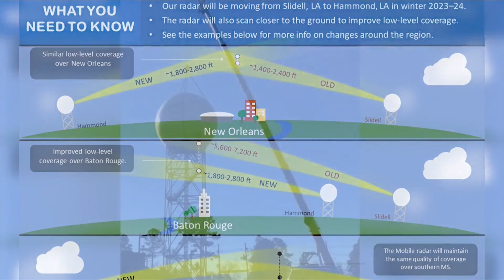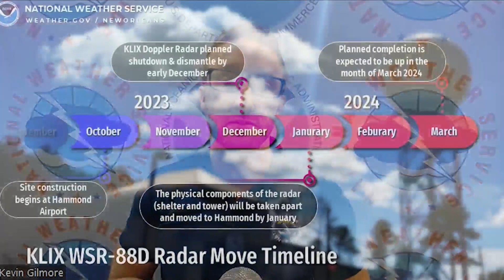Weather radar goes offline, moves to Hammond to offer better coverage in Baton Rouge